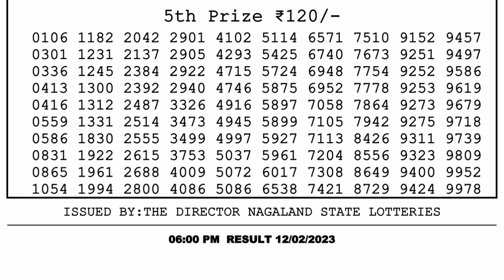Dear Lottery Sambad 6pm today 12.02.23 Nagaland State Lottery Result